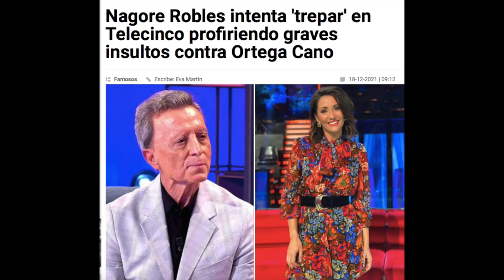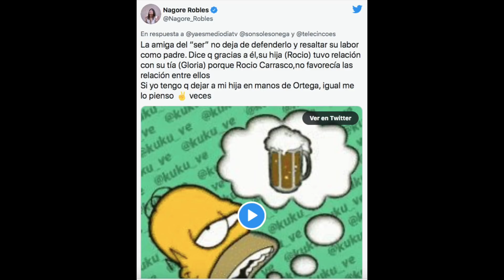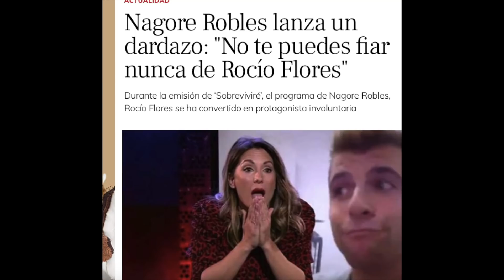DENUNCIABLES insultos y VEJACIONES de Nagore Robles contra Ortega Cano por Rocío Carrasco